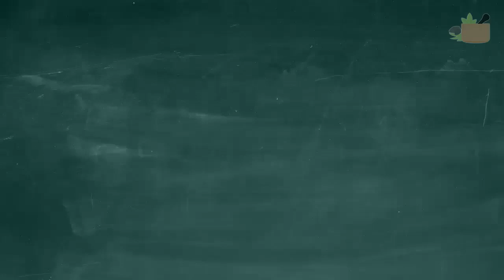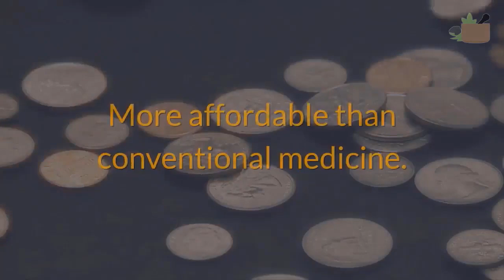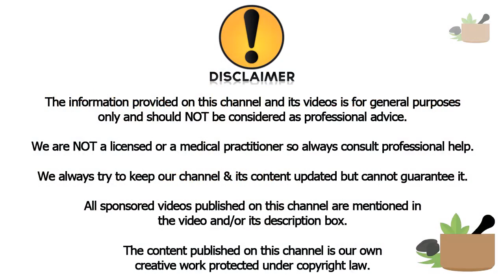🔵 Coronavirus mode of Transmission 👉 Coronavirus Transmission in Humans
In this video I will cover Coronavirus mode of Transmission.

How are coronavirus infections spread?
Human coronaviruses usually spread from an infected person to others through

The air by coughing and sneezing
Close personal contact, such as touching or shaking hands
Touching an object or surface with the virus on it, then touching your mouth, nose, or eyes before washing your hands
Rarely, feces (poop)

How 2019-nCoV Spreads.

Coronaviruses are a large family of viruses, that are common in many different species of animals, including camels, cattle, cats, and bats.

Rarely, animal coronaviruses can infect people and then spread between people such as with MERS and SARS.

When person-to-person spread has occurred with MERS and SARS, it is thought to have happened mainly via respiratory droplets produced when an infected person coughs or sneezes, similar to how influenza and other respiratory pathogens spread.

Spread of SARS and MERS between people has generally occurred between close contacts.

It’s important to note that how easily a virus spreads person-to-person can vary.

Some viruses are highly contagious (like measles), while other viruses are less so.

It’s important to know this in order to better understand the risk associated with this virus.

While CDC considers this is a very serious public health threat, based on current information, the immediate health risk from 2019-nCoV to the general American public is considered low at this time.

There is much more to learn about the transmissibility, severity, and other features associated with 2019-nCoV and investigations are ongoing.

They also looked for this:

2019 ncov transmission
2019-ncov transmission
2019 ncov virus transmission
2019 novel coronavirus transmission

TESTIMONIALS & LINKS:
Testimonials, case studies. and examples on our videos are results that have been forwarded to the owners of the products and course we promote, and may not reflect the typical purchaser's experience, may not apply to the average person and intended to represent or guarantee that anyone will achieve the same or similar results.